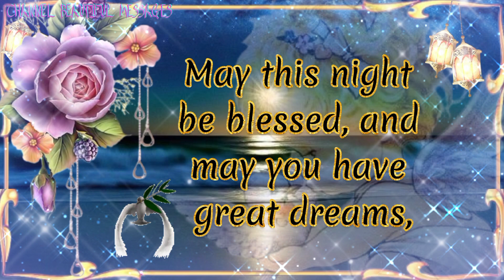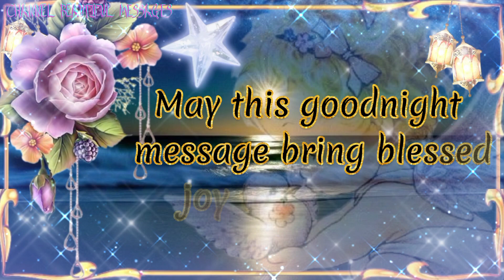Good Night! Beautiful, blessed goodnight message for you.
Good night! Beautiful message for you to share with your friends and people you love.welcome to the channel beautiful messages here you will find beautiful messages of good morning, good afternoon and good evening that bring love and hope to your day to day! come be part of the messages of life family, and subscribe and enable notifications to receive new videos every day! share with someone you love and help us sow the seeds of love and hope!

@beautiful messages

blessednights de